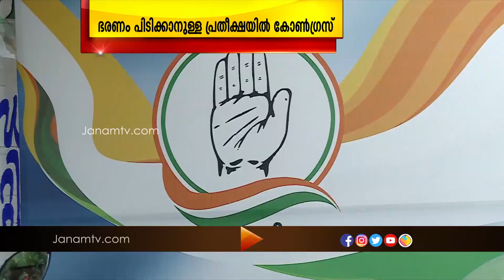പാലക്കാട് നഗരസഭയിൽ പോരാട്ടം കനക്കുന്നു